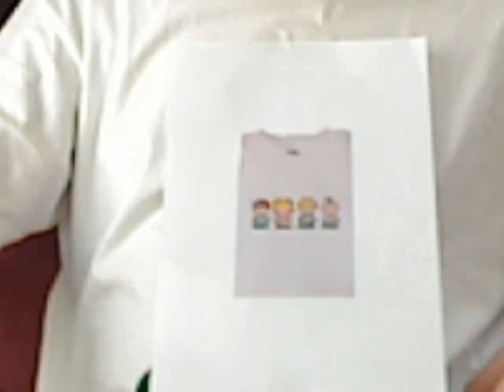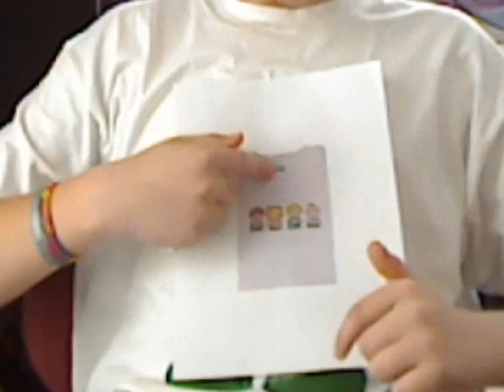Earthbound Rant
This got pretty lame :S